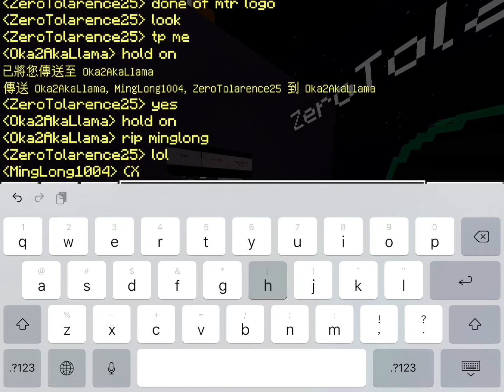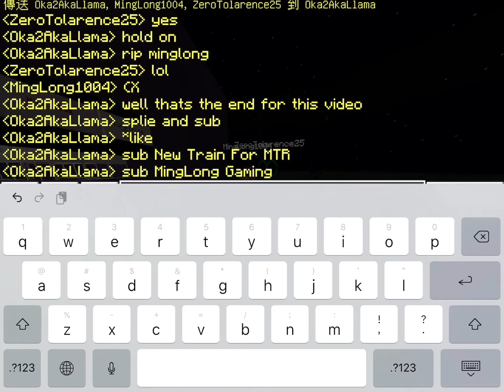MCPE MTR S2: The whole Tung Chung Line tour